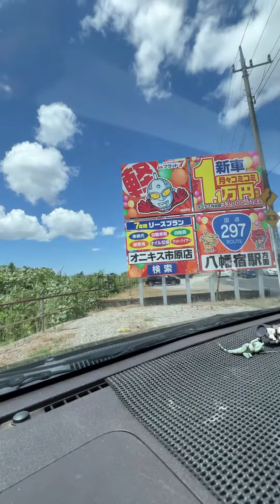Đường vào Rạp chiếu phim ở ichihara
Rạp chiếu phim ichihara 5/8/2023

HOẶC Có thể Donate ủng hộ cho DOANH Ly Trà Sữa Qua
 Agribank : 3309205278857 (CAO VAN DOANH )
 hay tặng mình 1 sub, 1 like và chia sẻ cho người khác nhé!
MỌI NGƯỜI XEM VIDEO THẤY HAY HOẶC KHÔNG HAY THÌ XIN GÓP Ý CHO MÌNH DƯỚI PHẦN BÌNH LUẬN  . MÌNH